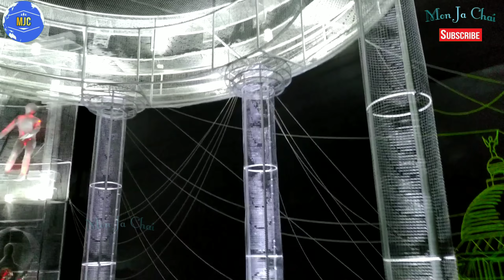Hatibagan Sarbojanin 2018 Durga Puja Kolkata || Final Video || Mon Ja Chai